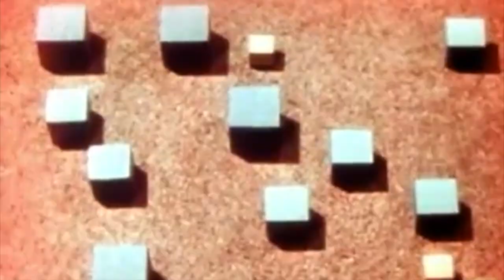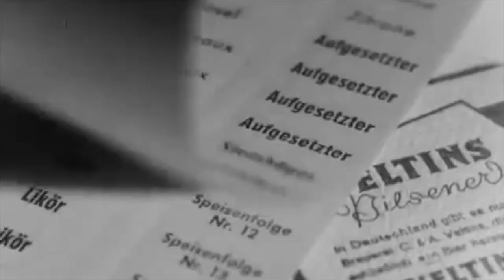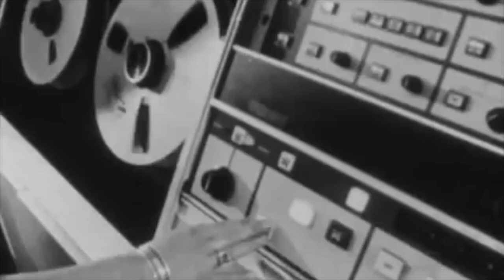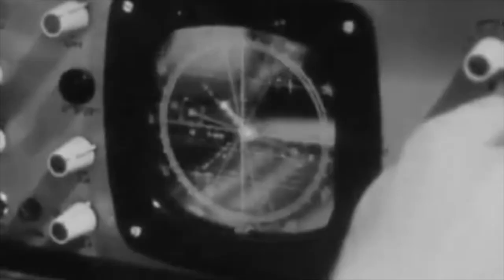KEINE AHNUNG - PLASTIK (C'EST CHIC)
Song: Keine Ahnung - Plastik (C'est Chic) released 1984

Footage:

Industry on Parade: Plastic Age Anniversary
Liberty Films: Liberty
Young America Films: Plastics (1944)
The Kingdom of Plastics (1945)
Triumph of America (1933)
Réfutation de tous les jugements, tant élogieux qu'hostiles, qui ont été jusqu'ici portés sur le film 'La société du spectacle' (France, 1975)